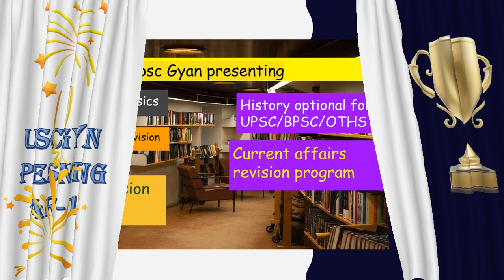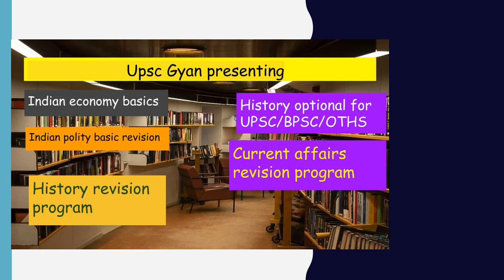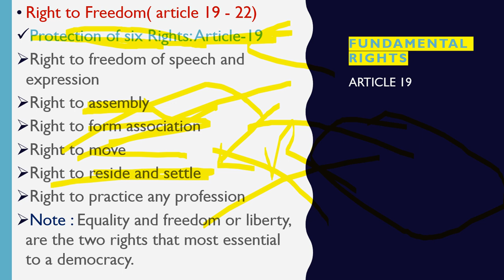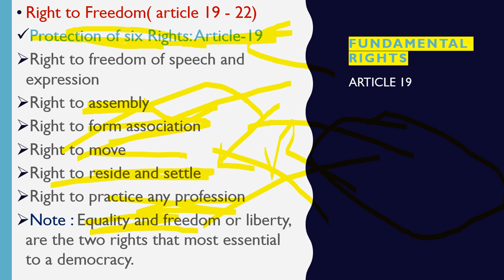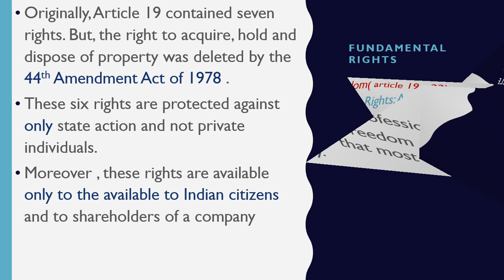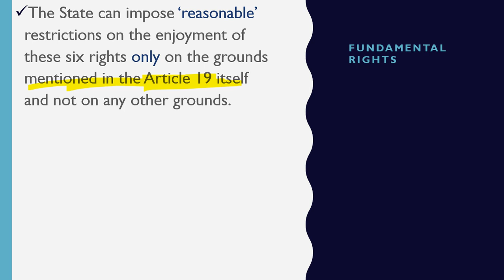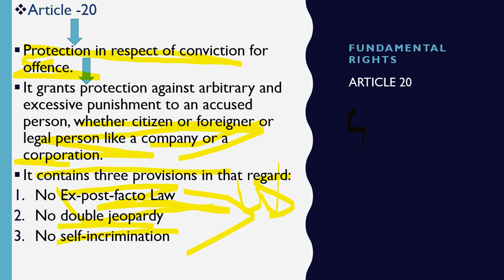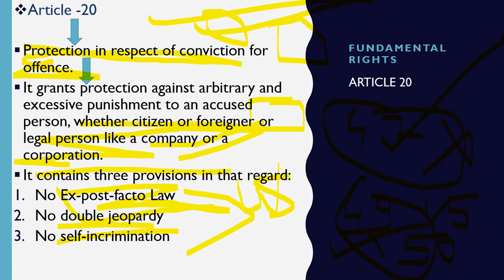RIGHT TO FREEDOM. || PART 1||ARTICLE 19&20||. IN HINDI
DEAR VIEWER,
IN THIS VIDEO WE ARE DISCUSSING CONSTITUTION OF INDIA. IN THIS VIDEO SERIES WE WILL COVERING FUNDAMENTAL RIGHTS, RIGHT TO FREEDOM. THAT IS VERY VERY IMPORTANT CHAPTER FOR ALL COMPETITIVE EXAMS.

DO LIKE OR DISLIKE THE VIDEOS.